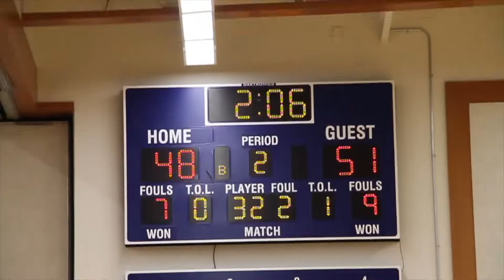Bball Nationals Day 3 Recap!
Bball Nationals Day 3 Recap! Another Day in the books, Playoffs start Monday!